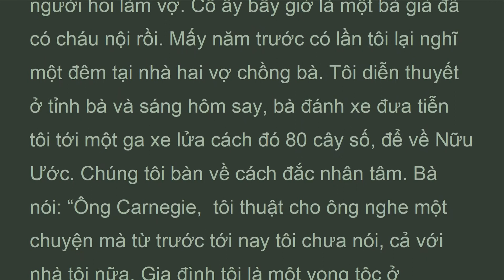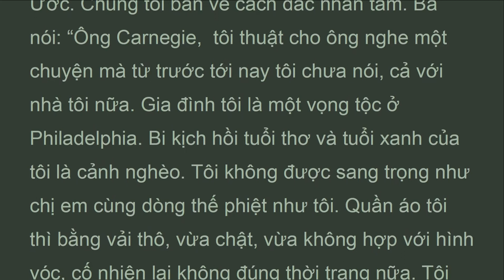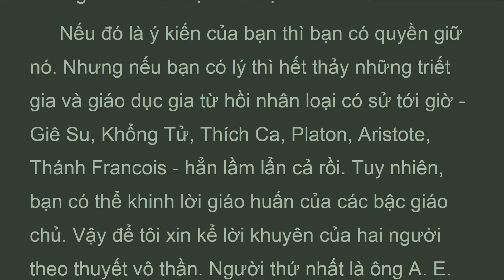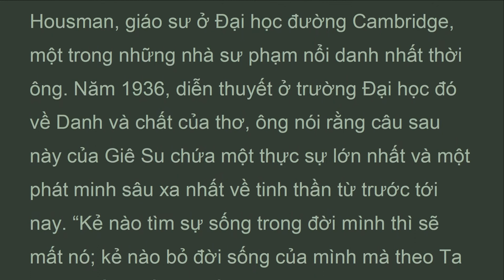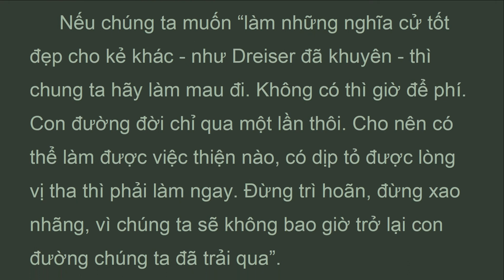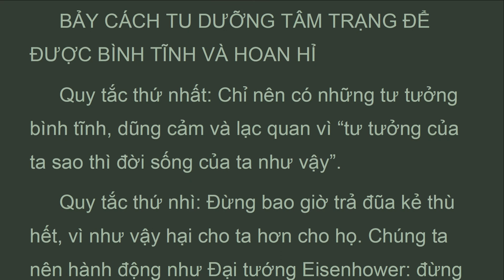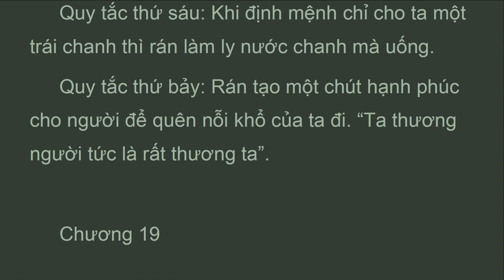QGLn_18D_G. M.Nam, Chương 18,vô thần, Quẳng gánh lo đi, Dale Carnegie (Mar 2022)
Điều ấy, Billy Phelps ở Yale đã biết rõ và ông đã sống đúng theo đó. Ta khỏi phải chỉ cho ông nữa. Nếu bạn là đàn ông, bạn không cần phải đọc đoạn dưới này; không có lợi gì cho bạn lắm, vì đó là chuyện một cô con gái khổ sở mà được nhiều người hỏi làm vợ. Cô ấy bây giờ là một bà già đã có cháu nội rồi. Mấy năm trước có lần tôi lại nghĩ một đêm tại nhà hai vợ chồng bà. Tôi diễn thuyết ở tỉnh bà và sáng hôm say, bà đánh xe đưa tiễn tôi tới một ga xe lửa cách đó 80 cây số, để về Nữu Ước. Chúng tôi bàn về cách đắc nhân tâm. Bà nói: “Ông Carnegie,  tôi thuật cho ông nghe một chuyện mà từ trước tới nay tôi chưa nói, cả với nhà tôi nữa. Gia đình tôi là một vọng tộc ở Philadelphia. Bi kịch hồi tuổi thơ và tuổi xanh của tôi là cảnh nghèo. Tôi không được sang trọng như chị em cùng dòng thế phiệt như tôi. Quần áo tôi thì bằng vải thô, vừa chật, vừa không hợp với hình vóc, cố nhiên lại không đúng thời trang nữa. Tôi lấy làm nhục nhã, xấu hổ tới nỗi nhiều đêm  nằm thổn thức. Về sau  thất vọng quá, nên trong những bữa tiệc, tôi luôn luôn cố tình xin người bên cạnh kể cho nghe những kinh nghiệm, lí tưởng và dự định về tương lai của họ. Không phải tôi thích nghe họ đâu. Tôi cốt hỏi như vậy để họ khỏi ngó vào bộ áo tồi của tôi mà thôi. Nhưng một điều lạ lùng xảy ra: nghe lời đáp của những chàng trai trẻ, tôi hiểu nhiều và vì chú ý tới câu chuyện, có khi tôi quên hẳn bộ cánh của tôi đi. Nhưng điều đó chưa bằng điều này: vì chăm chú nghe và khuyến khích họ nói về họ, nên đã vô tình làm cho họ vui lòng. Thế rồi dần dần tôi được người ta để ý tới tôi nhất trong bọn chị em cùng giới. Sau đó, có ba chàng trong bọn hỏi cưới tôi”.

QUẲNG GÁNH LO ĐI VÀ VUI SỐNG
Nguyễn Hiến Lê lược dịch
Giọng M.Nam:  Hoài My và Nam Minh